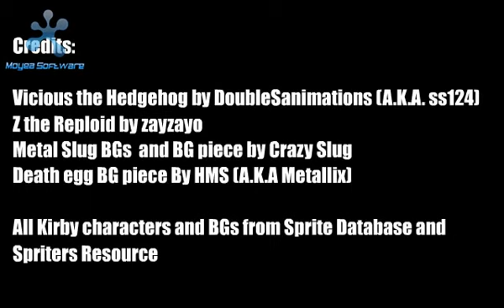Vicious VS Zayzayo (The sequel to "Another Fight test")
Title says.

Me and vic continue our little duel from my previous flash. However, during our duel, we wind up landing in Metaknight's Halberd. so now, kirby and his friends join in the fun.

NOTE: Next Flash vid, Vox vs Jaden